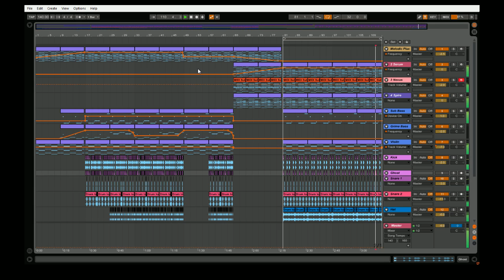Element 43 - Magnesium